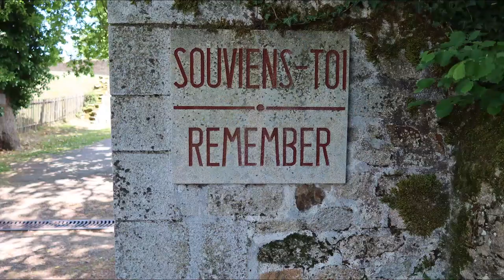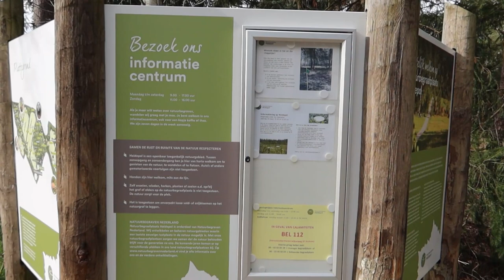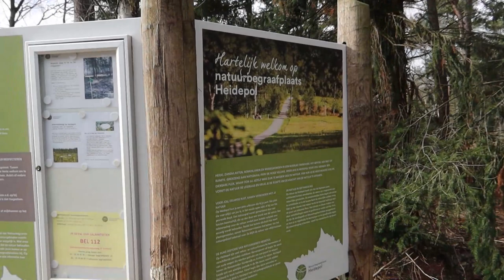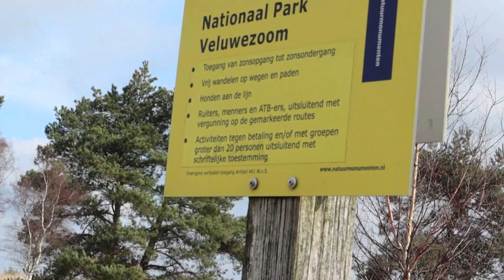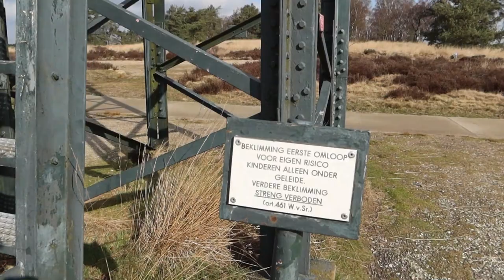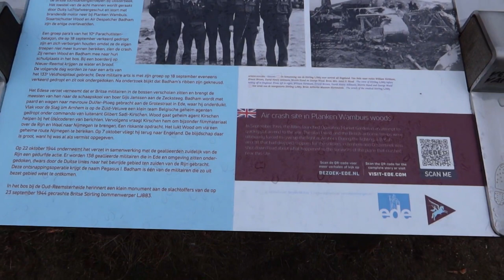2023#103#Minicamping Kooningsveld, Arnhem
We hebben weer genoten dit weekend en dat op een mooie kleine camping die prachtig gelegen is tegen de natuur aan. Ben je er nog nooit geweest, ga het zelf dan maar eens ervaren.

Tot 31 maart kan je maar liefst twee maanden gratis testen of het iets voor je is. Klik op de link en je kan gelijk aan de slag

Vind je onze filmpjes leuk? Trakteer ons dan met een duimpie. Dat vinden we heel leuk, lief en het stimuleert ons om door te gaan. Dank je wel!

Zo blijf je op de hoogte van alle updates, helemaal wanneer je ook het belletje ernaast activeert, in dat geval krijg je automatisch een melding wanneer er weer een vlog klaar staat.

Hartstikke bedankt voor het kijken, leuk dat je er was en graag tot de volgende!

Marja en Remco en Barrel.

Camera’s:
• Canon Powershot G7X Mark III
• Canon Powershot SX 70

Wij vinden het fantastisch. De eerste maand kun je er gratis gebruik van maken.